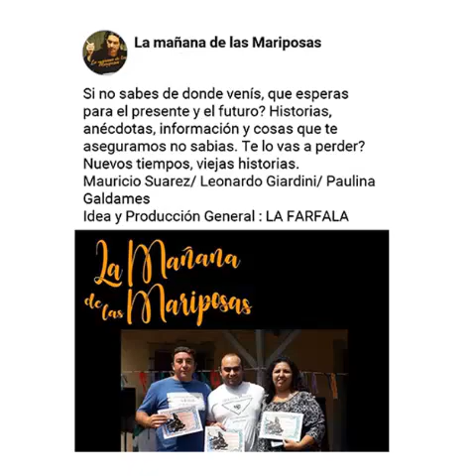Juan Manuel de Rosas (Capítulo 3)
Mauricio Suárez del Museo Histórico La Fraternidad, en la columna del Museo La Fraternidad en el programa radial "La Mañana de las Mariposas" (FM Láser 93.5 Mhz, La Fraternidad, con Diego Asmad. Producción La Farfala).
Gra. Rodríguez, barrio Villa Sarmiento